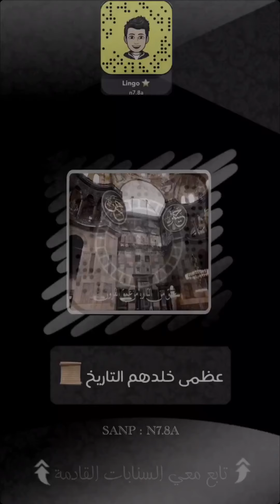قصه عكرمه بن ابي جهل وكتيبه الموت |عظماء خلدهم التاريخ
عددنا قبل المقطع
5.163مشتركا

شكرا لك على المشاهده فعل زر التنبيهات ( عشان توصلك الفيديوهات الجديده)

ادعمنا بنشر الفديو ومشاركته♥️🙏🏻

مصادر القصة |كتاب 100عظماء من امه الاسلام